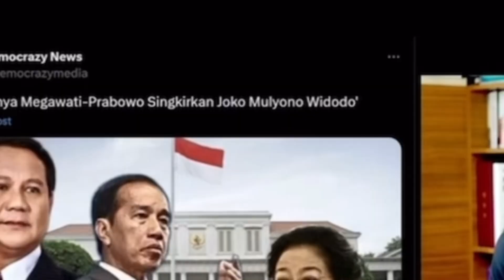Kok bisa puan yang jadi wakil Presiden Prabowo ???